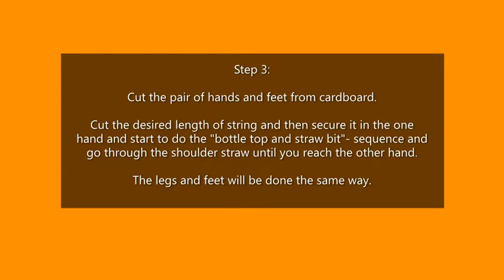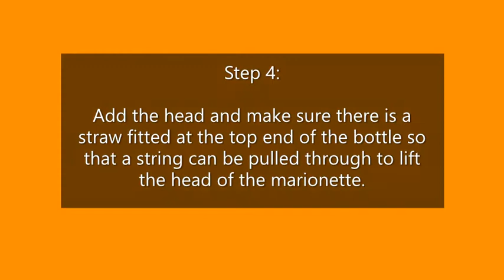Recycling Marionette - P. A. Pienaar 2020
A year ago I had to come up with a recycling lesson and we had many water bottles at our disposal, so I thought making a marionette was not a bad idea. This lesson requires preparation from the teacher and it is not the easiest of lessons. I do believe it is worth it.